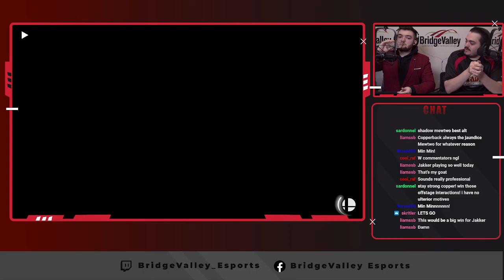BridgeValley: Community Clash Jakker (Min Min) vs CopperBack (Mewtwo) - LR6 - SSBU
VOD and Thumbnail by Shivers